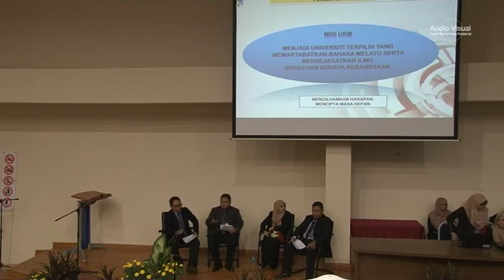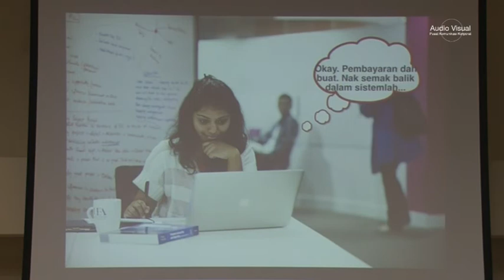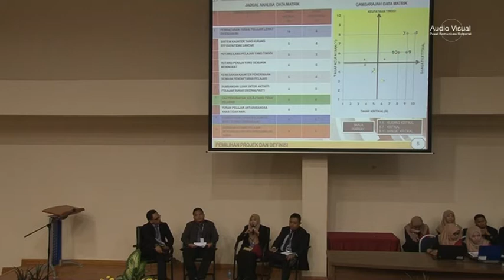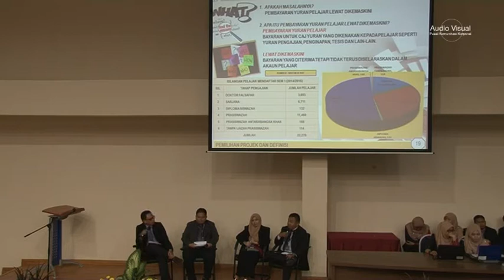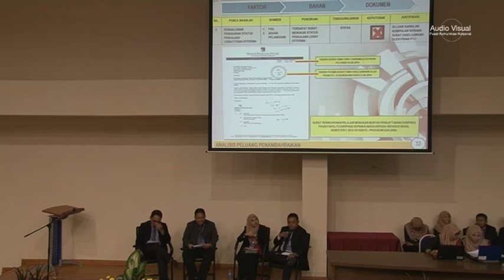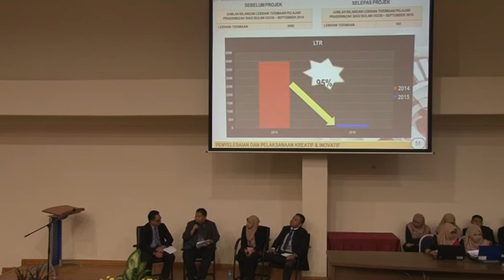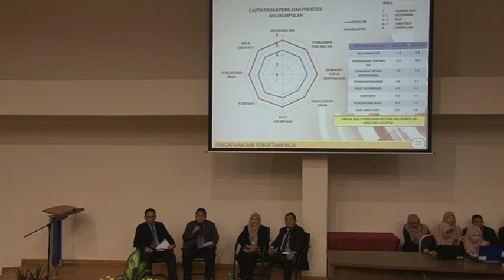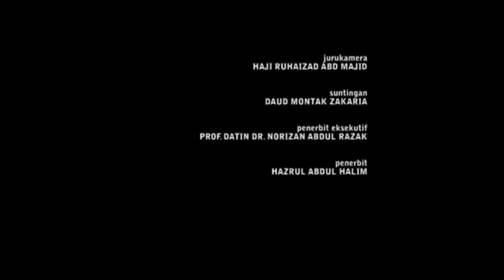(Kumpulan IBRAH) Konvensyen Inovatif dan Kreatif Ke 20 UKM, (13 Jan 2016)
Konvensyen Inovatif dan Kreatif Ke 20 UKM, Kumpulan IBRAH
13 Jan 2016
FST, UKM.